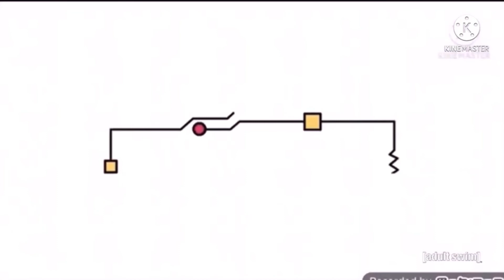Learning with Pibby Ending Credits (Superheroes)